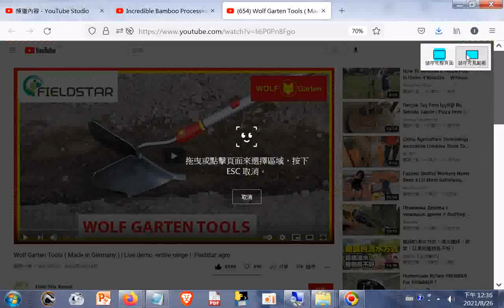Wolf Garten Tools ( Made in Germany ) _ Live demo -entire range_ -Fiedstar agro_簡易犁頭翻土器20200916_+網址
網址是 筆者附錄: 現今道劫並降，揚道於世化劫殃，有求孔孟聖道三寶心法就不枉費今生來世間。世間財世間用--生不帶來，死不帶去，或是給以後不相識的人用，但是得三寶心法卻能帶著走，在世能逢凶化吉、躲劫避難、改變命運，壽終能超生了死，離苦得樂，智者切莫入寶山而空手回。